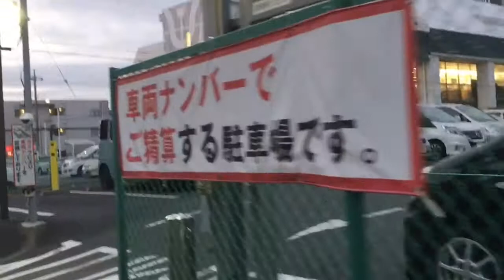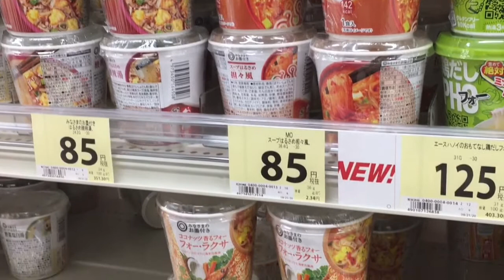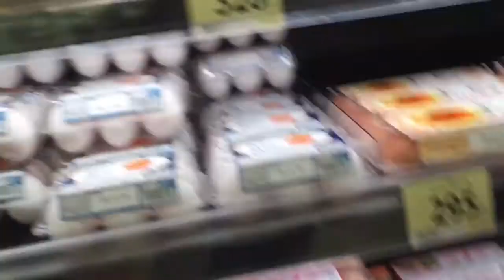QUARANTINE IS OVER! | ANNE in JAPAN🇯🇵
Hello Outside World!

Love,
Jetce Anne